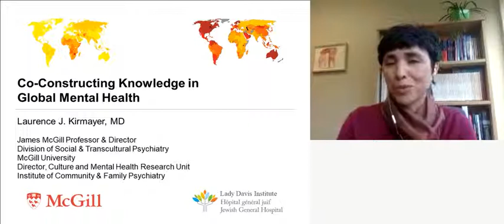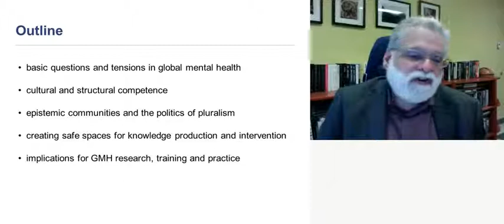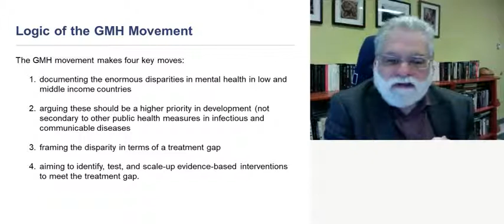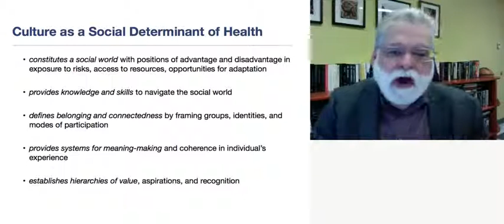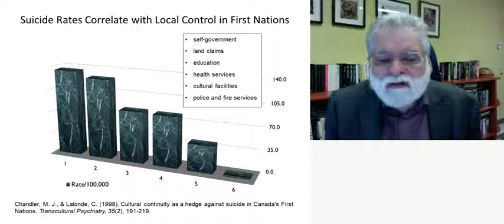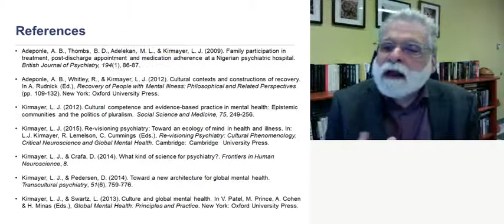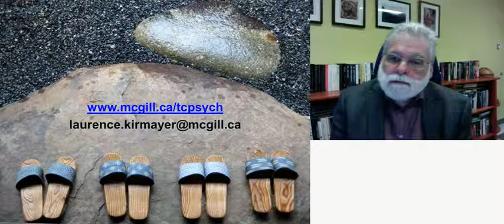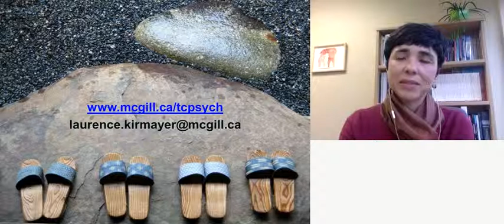"Co-constructing knowledge in Global Mental Health" (English Version)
Co-constructing knowledge in Global Mental Health

PRESENTATION
Global mental health is concerned with understanding and addressing mental health problems in diverse settings around the globe. The Movement for Global Mental Health (GMH) is an evidence-based global initiative that aims to close the treatment gap for people with mental disorders in low-and middle-income countries. However, there are persistent controversies related to how systems of knowledge and practice are generated and circulate to reshape local health systems, and how the goals, values, needs and aspirations of communities can be reflected in the reconfiguration of the local health care system. The objective of this webinar is to critically examine some of the organizational, political and conceptual implications of global knowledge production and circulation for the transformation of the local mental health systems, research, and training. Dr. Kirmayer's presentation will explore how to advance GMH agenda for community mental health by revisiting the persistent tensions in GMH, recognizing the role of culture in structural competence, and emphasizing the need for pluralism and safe spaces for collaborative knowledge production, critical rethinking and person-centered mental health care.

SPEAKER
Laurence Kirmayer, MD

-James McGill Professor and Director, Division of Social and Transcultural Psychiatry, Department of Psychiatry, McGill University
-Director of the McGill Global Mental Health Program
-Director of the Culture & Mental Health Research Unit at the Institute of Community and Family Psychiatry, Jewish General Hospital in Montreal
-Fellow of the Canadian Academy of Health Sciences and the Royal Society of Canada
-Leads a CIHR Pathways to Health Equity Suicide Prevention Implementation Research Team

MODERATORS
Monica Ruiz-Casares
PhD, MSc, MA, LLB
Associate Professor
Division of Social and Cultural Psychiatry, McGill University

Ines Bustamante Chavez
PhD, MPH, MHS
Vice Dean, School of Public Health and Administration, Universidad Peruana Cayetano Heredia